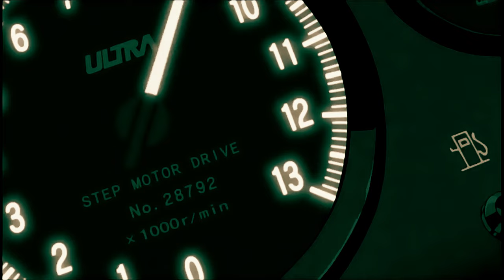2.L.O.C.O. IN CRIME - Stolen Car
From the album "Talez From Da Westline" by 2.L.O.C.O. IN CRIME.

2008 Hoodlum Status.